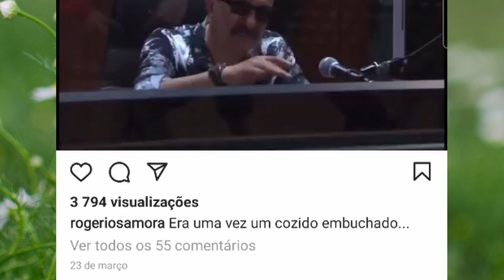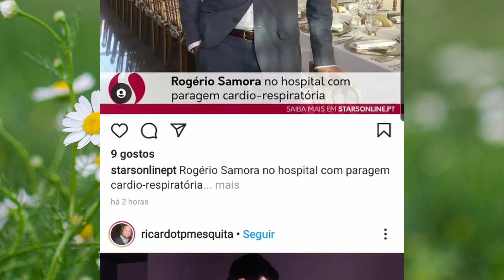Hospital proíbe entrada de CADELA de Rogério Samora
Tema:
Rogério Samora; hospital príbe cadela do ator de o visitar

links relacionados:
Instagram Rogério Samora: https:

Os editores deste canal e deste vídeo NÃO têm qualquer ligação profissional ou pessoal com Rogério Samora e o propósito destes videos é apenas a informação e ou diversão. Na edição dos vídeos utilizamos vídeos e imagens ilustrativas ou alusivas, em regra, assinaladas.

contactos:
Para qualquer assunto sobre o conteúdo deste vídeo, contacte por favor:
FamaPT
Rua Cidade de Salamanca 84 sala AFD
3000-110 Coimbra

Locução: Carina M.
Edição: R. Pires

créditos:
Imagens e videos:
Rogério Samora Instagram